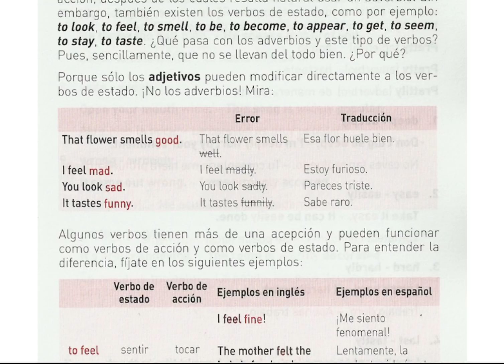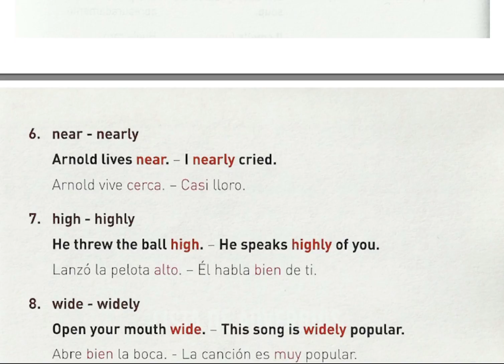ADVERBIOS EN INGLES APPENDIX